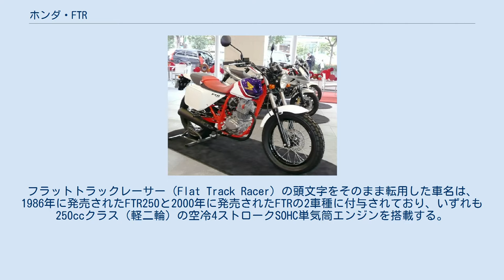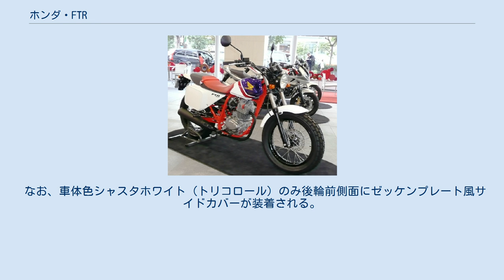ホンダ・FTR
FTR（エフティーアール）は、本田技研工業が製造販売するオートバイ（普通自動二輪車）である。
 フラットトラックレース（ダートトラックレース）をイメージしたオートバイである。
フラットトラックレーサー（Flat Track Racer）の頭文字をそのまま転用した車名は、1986年に発売されたFTR250と2000年に発売されたFTRの2車種に付与されており、いずれも250ccクラス（軽二輪）の空冷4ストロークSOHC単気筒エンジンを搭載する。
 1986年2月25日発売。
型式名MD17。
 フラットトラックレースをイメージしていた同社のオートバイは1982年にFT400・500が発売されていたが、日本では馴染がなく未知のレースであったこともあり販売は低迷していた。
しかしアメリカで1984年・1985年に2年連続メーカー・ライダーチャンピオンを獲得したことから、軽量・低重心・スリムな車体、応答性の良いシンプルなエンジンを搭載するという、フラットトラックレーサーの技術を導入し、公道走行可能なフラットトラック・レーシングマシンとして開発されたのが本モデルである。
しかし、当時はレーサーレプリカブームであったこともあり、フラットレーサータイプの本モデルは市場に受け入れられず販売は低迷。
1989年までに生産中止となった。
 車両解説 車体は、低重心かつ短いホイールベースを基本とし、低いシート高や大きなハンドル切れ角をはじめ幅広タイヤを装着するなどフラットトラックレーサーの基本を踏襲する。
 フレームはトップに1本、ダウンに2本の鋼管チューブを配したベーシックなダブルクレードルであり、公道走行可能なレーシングマシンということもあって薄肉で非常に軽量な造りになっている。
ネック部分から生えるダウンチューブの根元には大型のガゼットが溶接されネックの剛性を重視している。
1代限りで熟成されておらず、また全ての部材が薄肉であったこともあり、数年数万キロ程度でネックのガゼットにクラックが入る、エンジンマウント部分にクラックが入る、セルフ式であってもサイドスタンド付け根が折れるといったトラブルが起こりやすかった。
 外装で特徴的な大きな角目ライトは、メーターごと簡単に着脱できるような造りになっている。
これは公道レーサーコンセプトとして必須の設計であった。
サイドカバー兼大型ゼッケンプレートも飾りではなく立派にレーサーとしての装備である。
余談ではあるが、この取って付けたような大きな角目ライトが不細工だとされ当時の販売低迷の最大の原因となっており、後年のレプリカであるFTR223ではそれを教訓として丸目ライトに変更された。
 搭載される排気量249ccのMD17E型エンジンは、MD16型XLR250R用MD16E型の内径x行程を75.0x56.5（mm）から73.0x59.5（mm）とややストロークを延長。
フラットバルブ加速ポンプつきのPJ30mmキャブレターによる燃料供給で中低速域でのレスポンス向上と高回転域での出力特性を両立させたチューニングが施された。
始動方式は、セルフ式を採用されたが、キックスタート車も併売された。
このMD17E型エンジンはMD16E型よりもロングストロークになった関係もあって中低速が扱いやすく、キック式のみこの後のXLRやXRにも小変更され使われることとなった（MD17E型のセルフ式はFTR250のみで終了した）。
 2000年9月8日発売。
型式名BA-MC34型。
 1990年代後半からオフロードバイクのダートトラックレースカスタムが流行しFTR250の中古車流通が急増した。
同様にヤマハTW200が最大の特徴である幅太タイヤで人気を博し街乗り用のカスタムベースマシンとして人気となったことから、対抗車種として開発・発売されたのが本モデルである。
 車両解説 スタイルはFTR250を踏襲しているが、「フラットトラッカーが持つスタイルと走破性を現代のストリートに合わせ蘇らせること」「TW200の市場を奪うこと」をコンセプトにカスタムベースとしての使い方を念頭に置いたストリートモデルである。
通常フラットトラックレーサーは後輪ディスクブレーキだが、本製品はあくまでも先代FTR250の雰囲気を「安価に」楽しむ商品のためドラムブレーキを採用している。
ターゲットがTW200の購入層だったため安価なTW200に対抗して車両価格を抑えることは至上命題であった。
 外装にタンクとサイドカバーをFTR250と共用す...